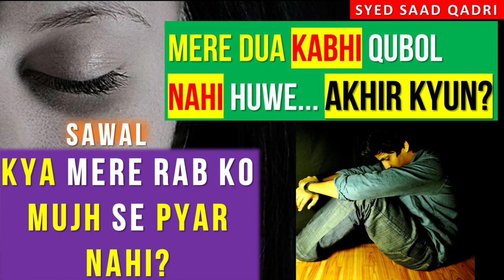Mere dua kabhi qubol nahi huwe - Akhir kyun?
Mere dua kabhi qubol nahi huwe